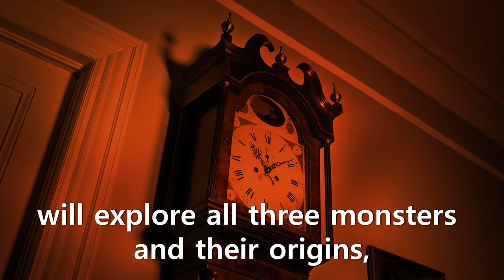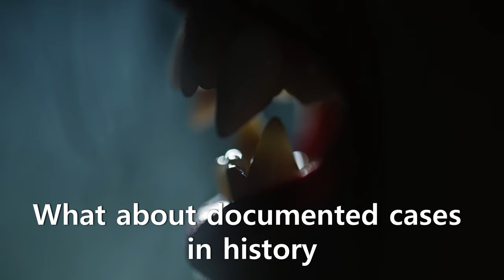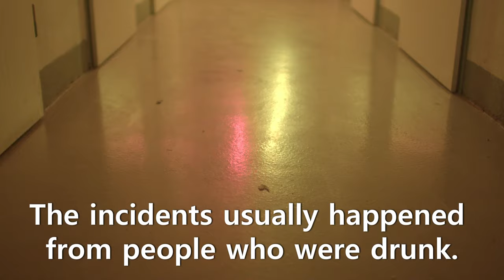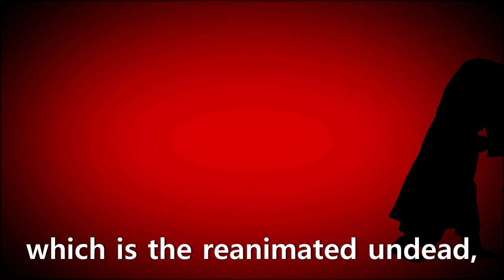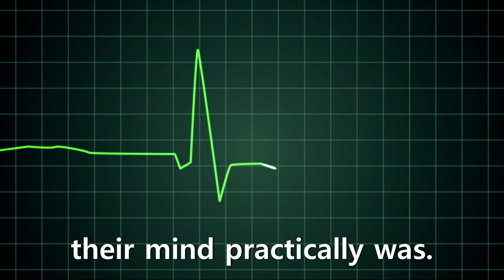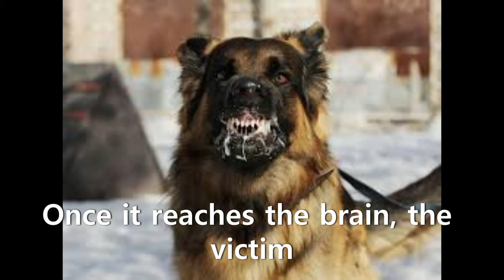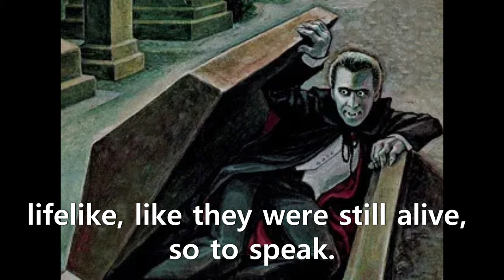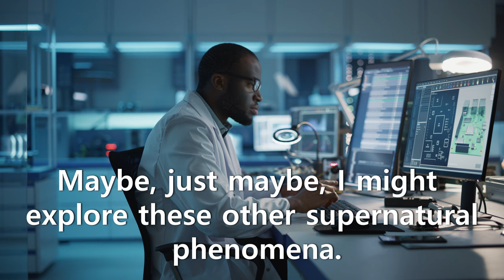Monsterous Documentary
In this documentary, I will be exploring the werewolf, the zombie, and the vampire. I will be exploring the mythology and the science behind these strange monsters.

Chapters:
0:00 - Introduction
0:54 - The Wolf
4:59 - The Undead
7:25 - Fangs and Blood
9:07 - Bats, Bites, and Holy Water
11:43 - A Natural Explanation